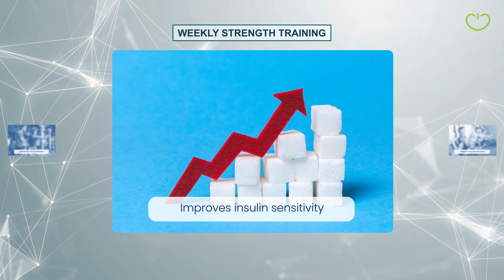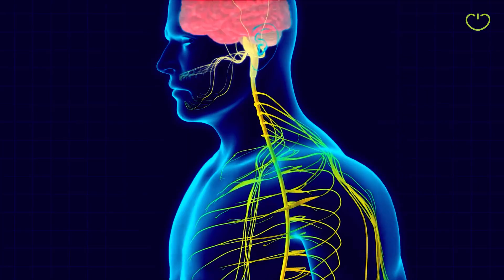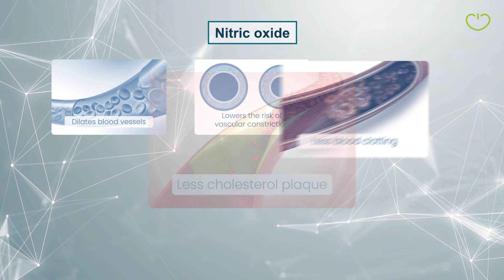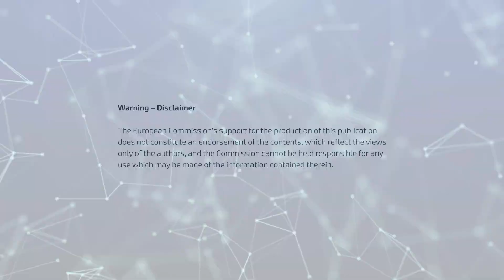Exercise as Medicine - Chapter 4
What are the gains and benefits from exercise? This chapter offers an overview of the many rewards you can get from regular exercise.

This video series explains why being physically active is so important. We also show the best types of exercise and how you can start doing them.

SUBTITLES: This video has subtitles in 7 languages. You can change the language by clicking the settings option of this video.